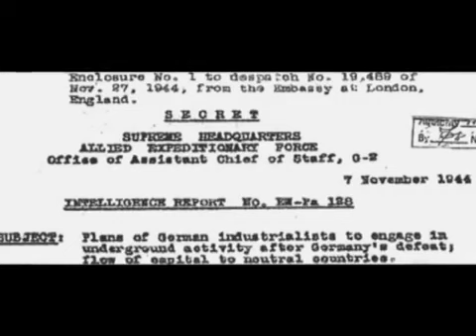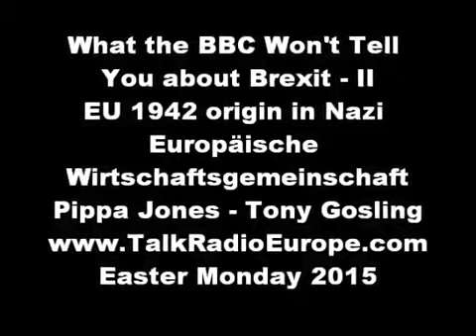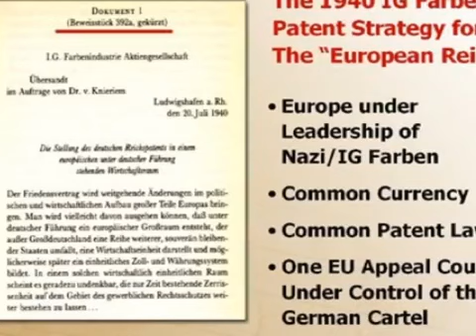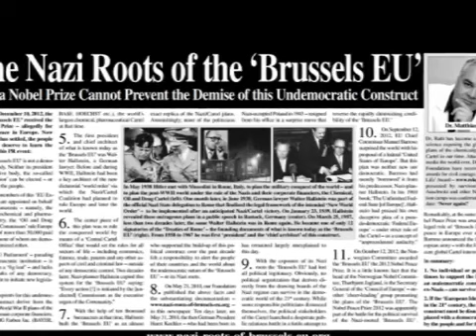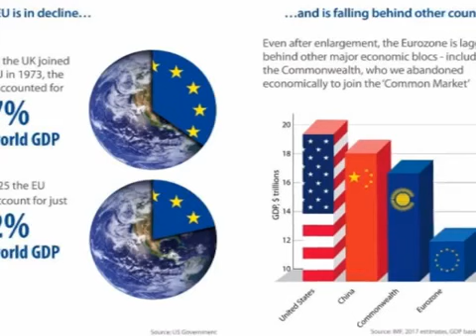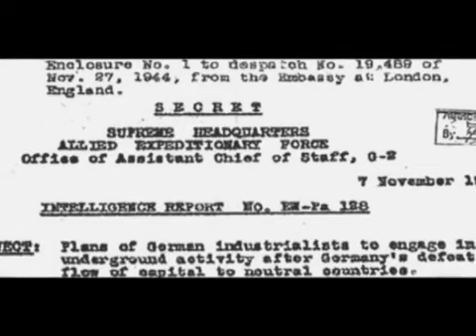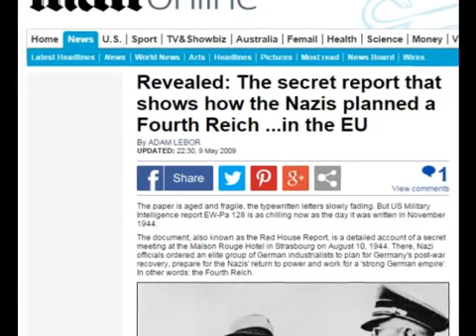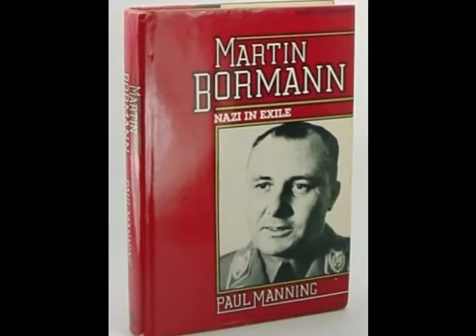What the BBC Wont Tell You about Brexit II evidence EU was designed by the Nazis in 1942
What the BBC won't tell you about Brexit I Decline of Britain since 1973 EEC - EU as Financial Warfare machine - Tony Gosling .

What the BBC won't tell you about Brexit II Documentary evidence the EEC and EU was designed in 1942 in Berlin by the Nazis .

Question Time - 05/05/2016 David Dimbleby presents topical debate from Manchester. With Lord Lawson, Lisa .